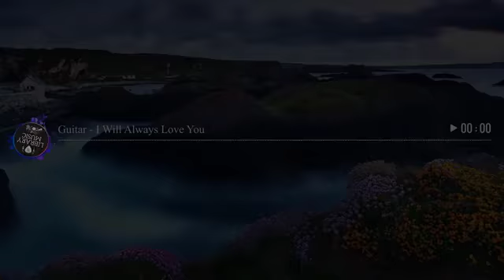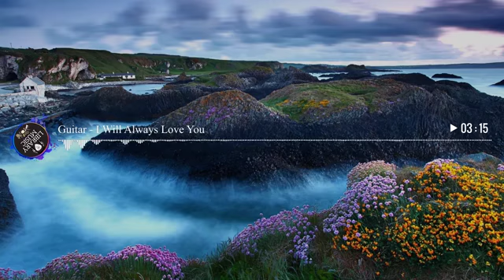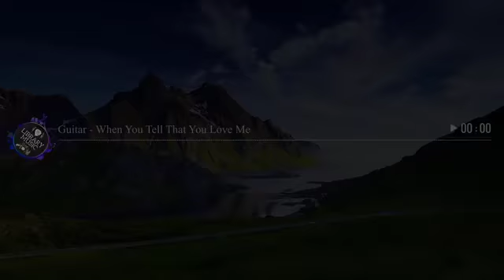Musica Instrumental De Los 60 y 70 - Instrumentales Del Recuerdo Exitos Lo Mejor